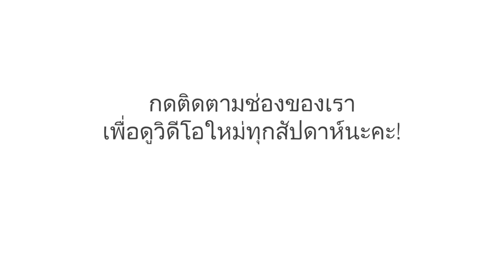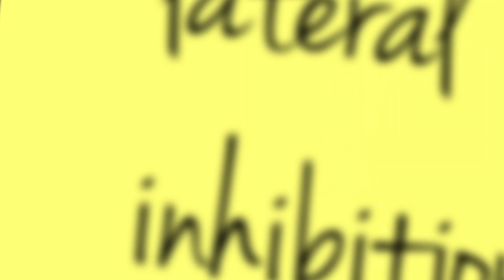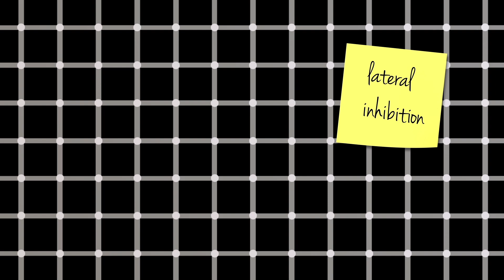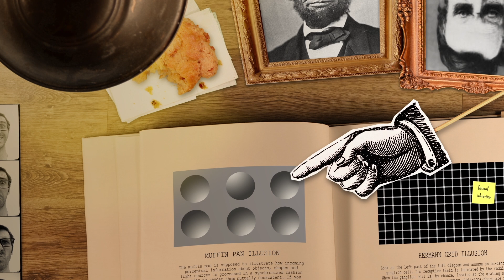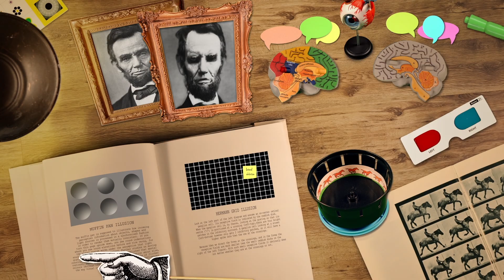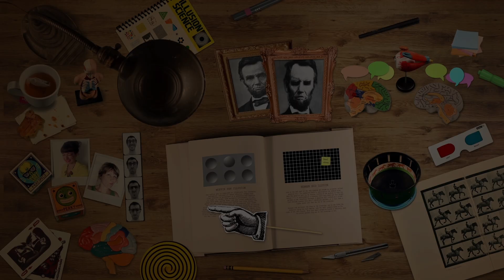ภาพลวงตาหลอกสมองของคุณได้อย่างไร - Nathan S. Jacobs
ภาพลวงตาคือภาพที่หลอกตาให้มองเห็นและรับรู้ผิดพลาดไปจากความเป็นจริง
แต่ภาพเหล่านั้นทำงานอย่างไร นาธาน เอส. เจคอบส์ พาเราไปดูภาพลวงตาที่พบได้ทั่วไปและอธิบายว่าภาพลวงตาเหล่านี้บอกอะไรเราได้บ้างเกี่ยวกับวิธีที่สมองรวบรวมข้อมูลภาพเป็นโลกสามมิติที่เราเห็นรอบตัว

บทเรียนโดย Nathan S. Jacobs, กำกับโดย Biljana Labović